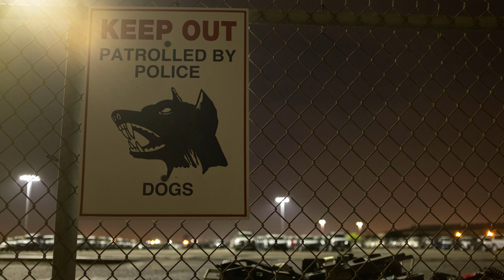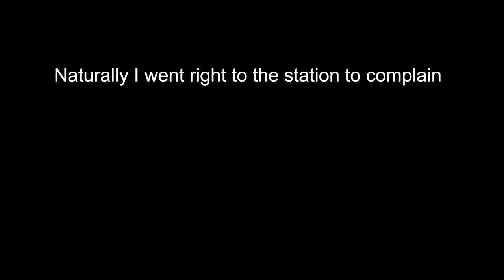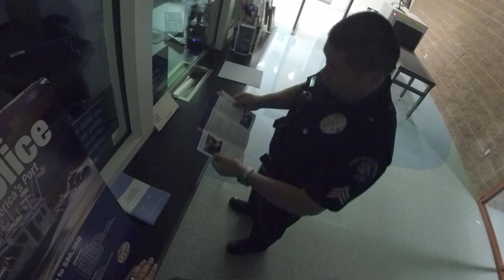Illegally Detained and searched for photography, apology from sergeant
Using these links really helps me out with gas money and towards getting better gear !  Thanks

Fuji X-T2
Fuji X lens 23mm F1.4
Flashlights like mine
Sofirn 5000 lumens rechargable
Overkill !!  11000 Lumen Sofirn Q8 rechargable
Throw Flashlight Lumintop Gt Mini
My hat clip for videos